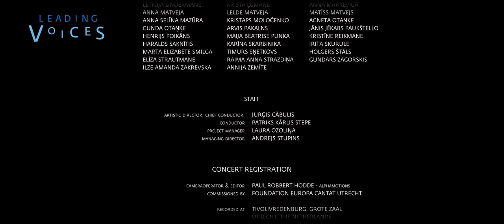Leading Voices 2022, Kamēr... Youth Choir: Knut Nystedt - Great are you o Lord (Utrecht, NL)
Leading Voices, European Days for Vocal and Choral Leaders - an event by the European Choral Association, 27-31 July 2022 (Utrecht, the Netherlands) Part of the Headline concert by Kamēr... Youth Choir at TivoliVredenburg: Knut Nystedt - Great are you o Lord